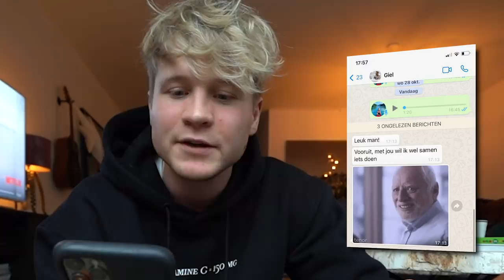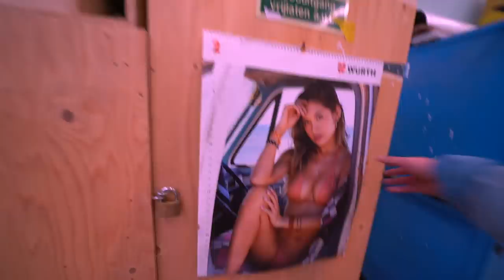IK HEB DEZE TALKSHOW ZWAAR ONDERSCHAT... 🥲 | Road To Kalvijn Show #3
Vanaf 1 maart 21:20 elke maandagavond op NPO3: De Kalvijn Show!